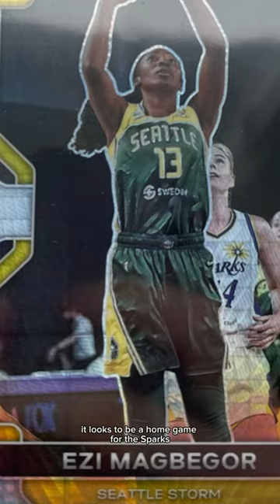finding Ezi Magbegor using data science